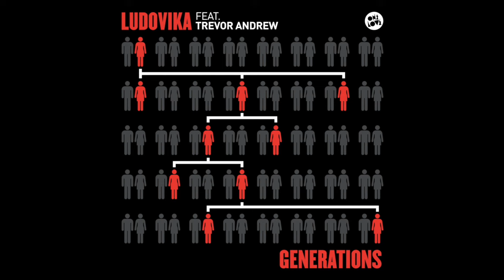Ludovika - Generations (feat Trevor Andrew) (Archie Remix)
Having already travelled the world and performed alongside the likes of Steve Angello, Kaskade, Tiësto, Nicky Romero and Deadmau5, the Netherland’s LUDOVIKA is now one step further down his path to massive worldwide impact with ‘GENERATIONS ft Trevor Andrew’ released on ONELOVE for the world 13th Feb 2015 on Beatport.
This vocal led floorfiller is full of euphoric melodies and big room beats and drops, that comes with the might and muscle of a remix package that keeps the bar raised high, taking in powerful mixes from Archie, Djuro Karboncopy, Rayzir, White Zoo & Timmo Hendriks.

2015 Onelove Recordings Australia P/L